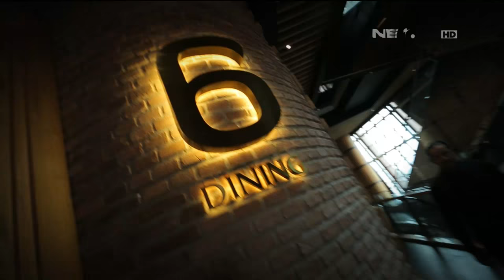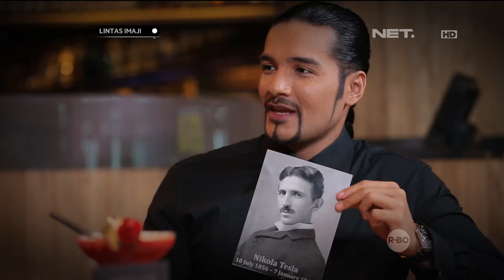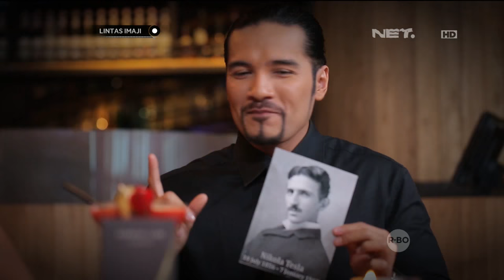Lintas Imaji - Alexa Key Takjub Dengan Kekuatan Yang Dimilikinya (1/3)